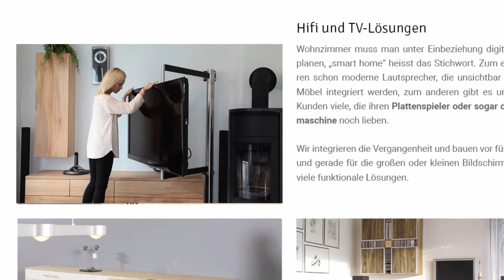Wohnzimmer im Jubiläumsbuch der Möbelmacher